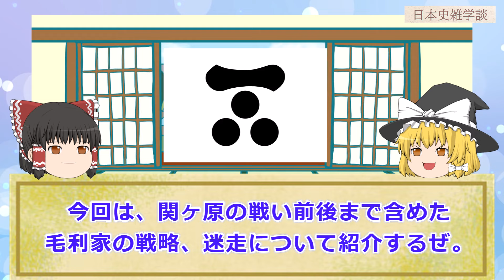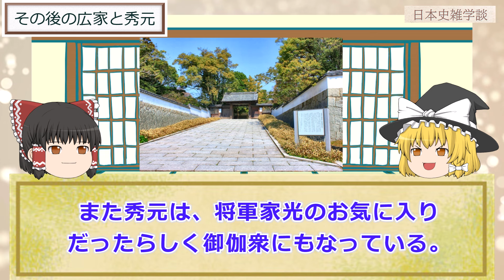関ヶ原の戦い～西軍総大将の毛利家は一体何をしていてどうなったのか？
毛利家の戦略とは？関ヶ原の戦い前からの毛利家の行動、影響を及ぼした戦後の毛利家と支藩の関係まであわせて紹介します。

00:49　毛利輝元の大坂城入城
01:24　毛利家の戦略～西国の統治者
02:32　関ヶ原本戦
04:20　毛利家の処遇は？
05:50　その後の吉川広家と毛利秀元

【関連動画】
奇兵隊の最期～維新後の反乱その結末は？使い捨てられた兵士たちの悲劇

本動画は個人ブログ『日本史雑学庵』の記事を元に作成しています。ブログの方へも是非お立ち寄りください。